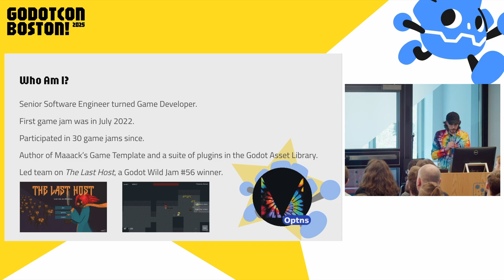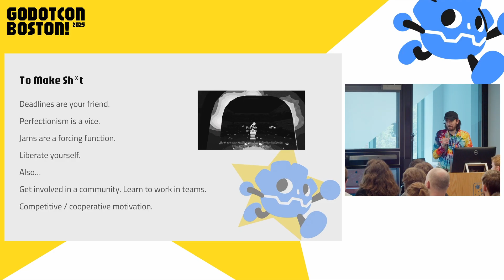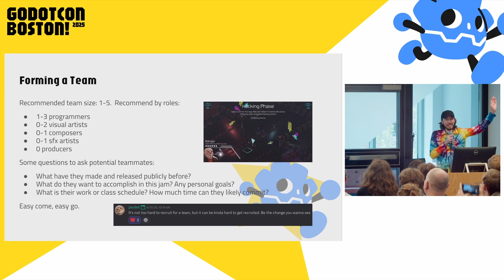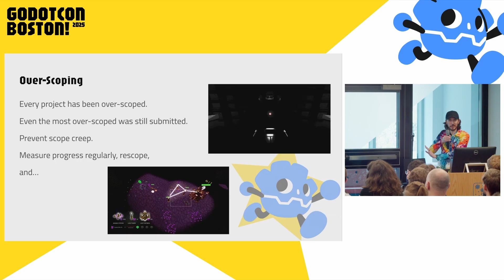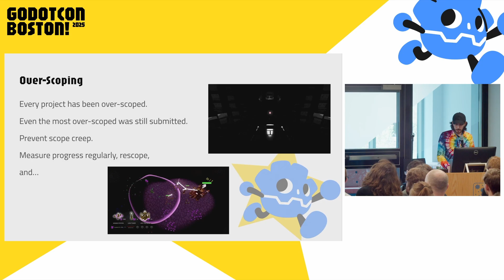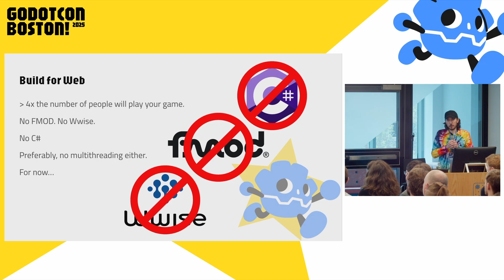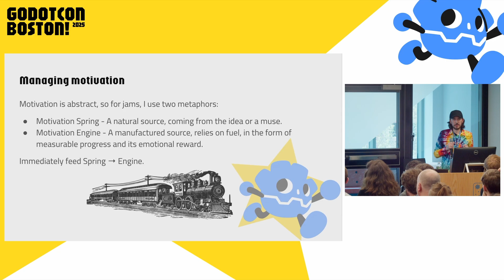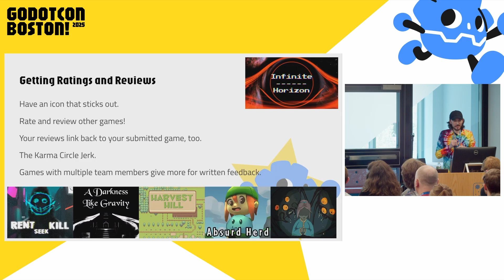Lessons from 25+ Game Jams with Godot – Marek Belski – GodotCon 2025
I go over lessons learned from participating in 25+ jams with Godot, primarily for the Godot Wild Jam.

This will briefly touch on scoping, designing, development, production, motivation management, and team management.